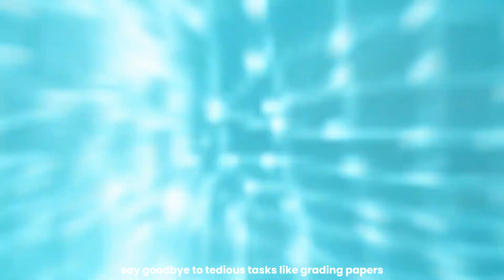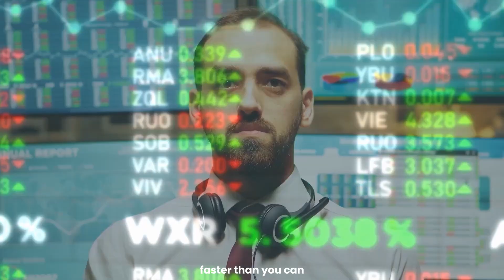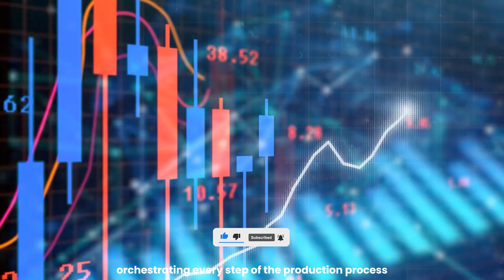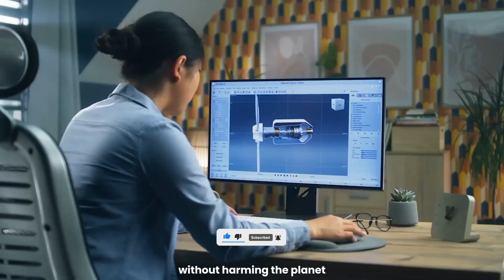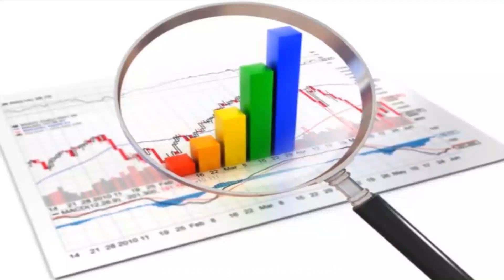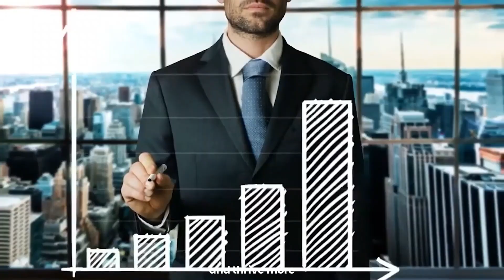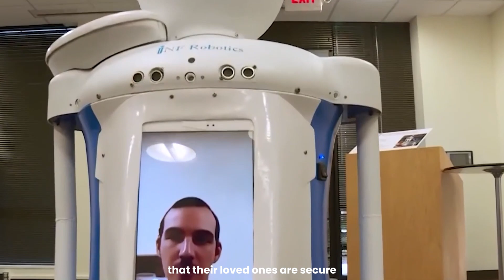What will AI be capable of by 2030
In this video, we embark on a fascinating journey into the future to explore what artificial intelligence (AI) will be capable of by the year 2030.

🔍 Timestamps:
0:00 - Introduction: Exploring the Potential of AI by 2030
1:20 - Advancements in AI Technology and Research
3:45 - Impact on Various Industries and Sectors
6:10 - Societal Implications and Ethical Considerations

📌 Join us as we delve into the possibilities and predictions surrounding AI's evolution over the next decade. From advancements in machine learning algorithms to the integration of AI into everyday life, the future holds immense potential for transformative change.